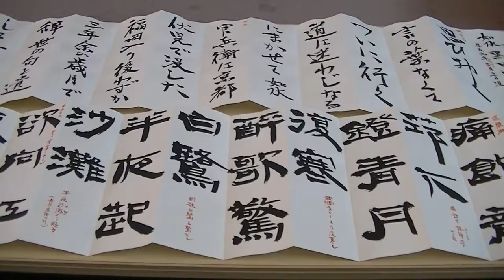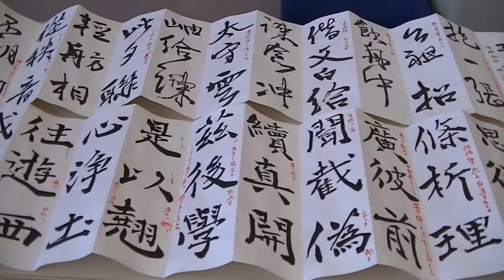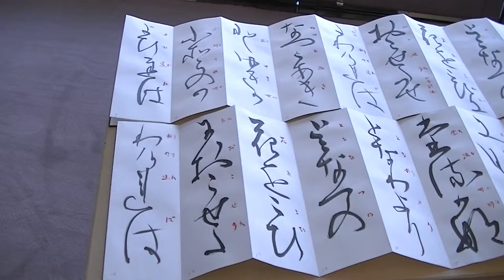岡田雅風先生「如水黒田官兵衛」